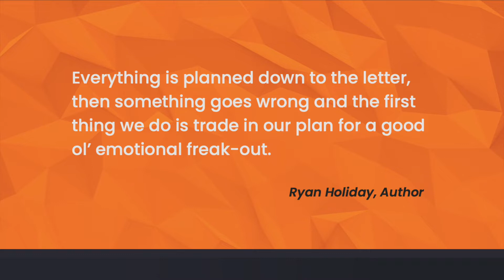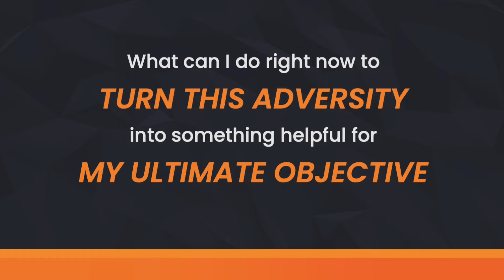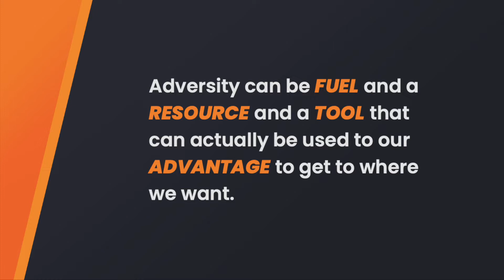Effectively Navigate ADVERSITY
Adversity not only comes our way regularly but it's also something the whole world is swimming in during this Pandemic of 2020. How do we deal with external and internal Adversity most effectively? How do we avoid getting crushed by obstacles or confused by turns or discouraged by unplanned hurdles? And maybe hardest of all, how do we change the deeply rooted habits inside of us for reflexively reacting to the unexpected twists we never really wanted or saw coming?

If you'd like one-on-one coaching to grow your Mental Skills and build mental strength for turning Adversity into an Advantage, or are interested in discussing how I might bring value to your team, reach out to me through any of the following: